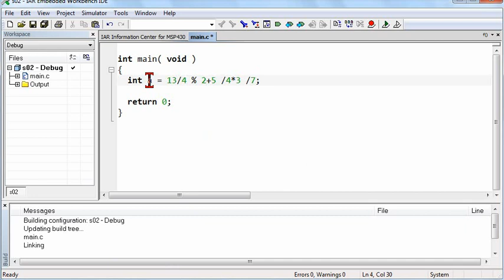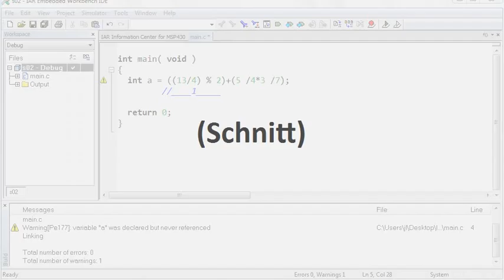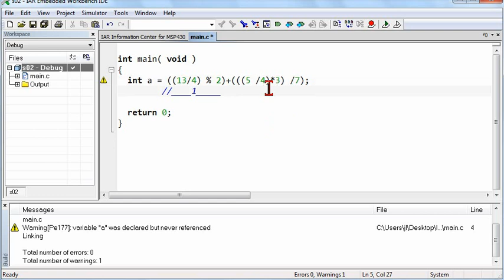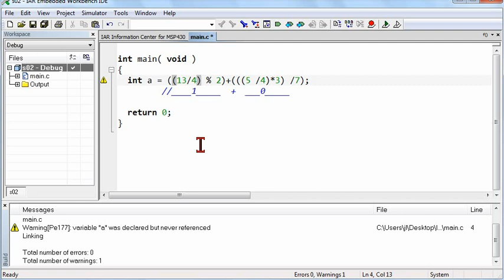02C.1 Reihenfolge von plus, mal, geteilt usw. in C